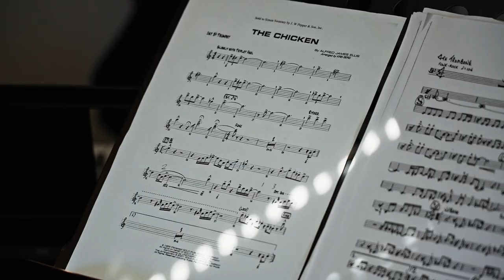12/29-41 Reynolds St, Balmain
Offering an abundance of indoor/outdoor space, this superbly presented residence offers convenience, comfort and liveability. Positioned in a secluded gated community surrounded by gardens, this home offers rarely found, highly sought after space for a family in a Balmain property.

Accommodation:
4 bedrooms, the main with balcony, ensuite and BIR
2 full modern bathrooms, on first level with additional WC on ground floor
Vast open living space opening onto a private garden courtyardTastefully appointed kitchen with easy access to the dining area and alfresco dining space
Remote entry into DLUG with internal access to the residence.
Workshop space in the garage with excellent storage space

Features:
Private gardens with lawns, garden shed and northern aspect
Garden deck with generous entertainment space
Easy access to CBD transport, local schools and parks
Reverse cycle air con, polished floorboards in the living spaces, freshly painted throughout, plantation shutters
A desirable modern residence providing an enviable lifestyle.